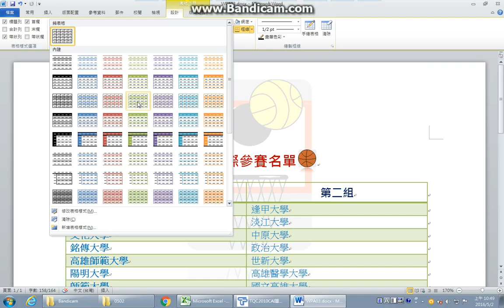【TQC WORD 2010】302大專院校名單 2 3